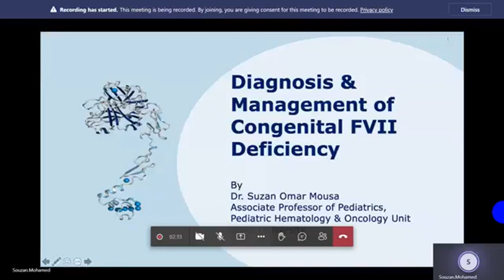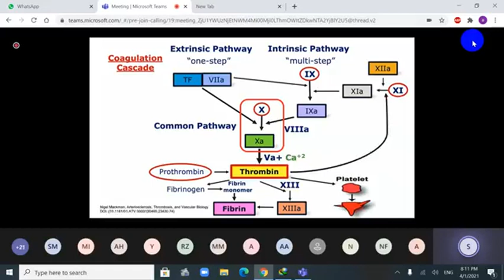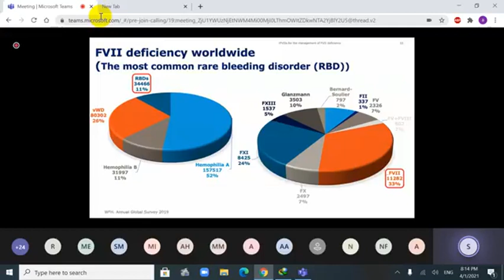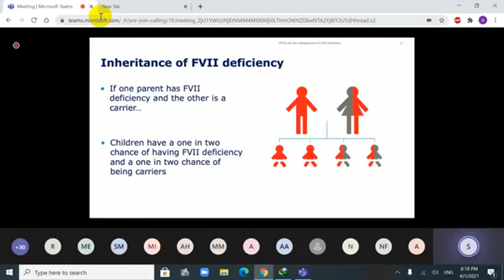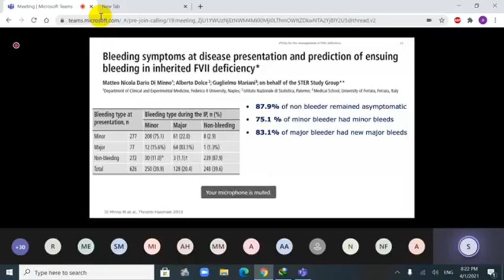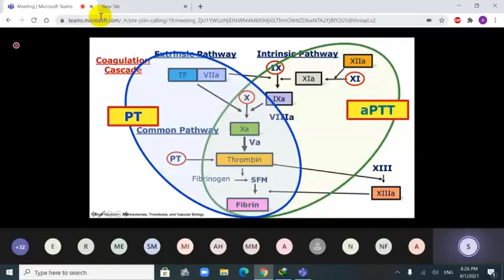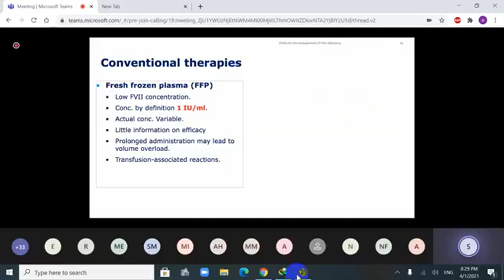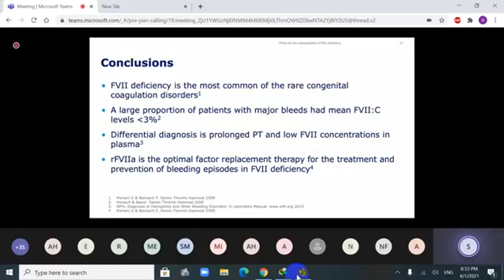Diagnosis and Management of Congenital Factor VII Defiency Prof. Suzan Omar Mousa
Associate Prof of Pediatrics, pediatric hematology&oncology unit Minia Univ.